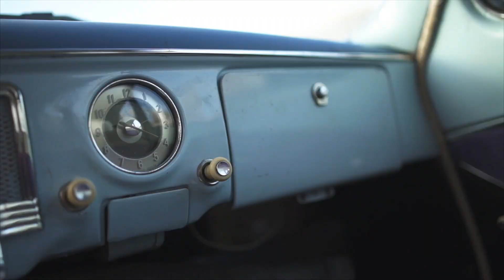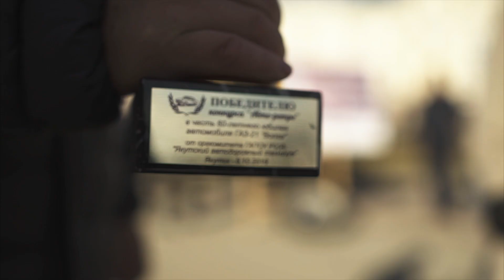Выставка "ГАЗ 21" в Якутске. В честь 60-ти летия марки.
UPD: Посмотри весь дневник участия якутского экипажа на внедорожных гонках RFC GRAND FINAL в Малайзии!